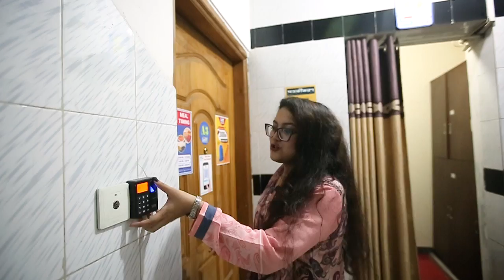মেয়েদের ব্রাঞ্চের রিভিউ | Mirpur Female Branch Review | 1/3/7/15 days & monthly Package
ব্যাচেলরদের জন্য এখন রয়েছে সকল সুবিধা। আপনি অল্প দিনের জন্য থাকতে চান তাহলে ১/৩/৭/১৫ দিনের প্যাকেজ, অনেক দিন থাকতে চান মান্থলি প্যাকেজ, মান্থলি প্যাকেজে ২ কিস্তিতে টাকা দেওয়ার সুবিধাও রয়েছে। এসি রুম, রেগুলার প্যাকেজ, লাক্সারি ভাবে থাকতে চান ভিআইপি। সকল প্যাকেজের সাথেই খাবার এবং সুবিধাগুলো অন্তর্ভুক্ত।

1 Day Package- 699 Tk. ( No extra fee needed)
3 Days Package-1,799 Tk. ( No extra fee needed)
7 Days Package- 2,999 Tk. ( No extra fee needed)
15 Days Package- 4,999 Tk. ( No extra fee needed)

1 Day Package- 799 Tk. ( No extra fee needed)
3 Days Package-2,099 Tk. ( No extra fee needed)
7 Days Package- 3,999 Tk. ( No extra fee needed)
15 Days Package- 5,999 Tk. ( No extra fee needed)

1 Day Package- 999 Tk. ( No extra fee needed)
3 Days Package- 2,699 Tk. ( No extra fee needed)
7 Days Package- 4,999 Tk. ( No extra fee needed)
15 Days Package- 6,999 Tk. ( No extra fee needed)